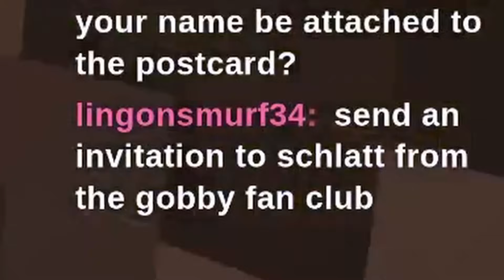drugs in minecraft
editor: @dogjoke
jongler: @at_lark